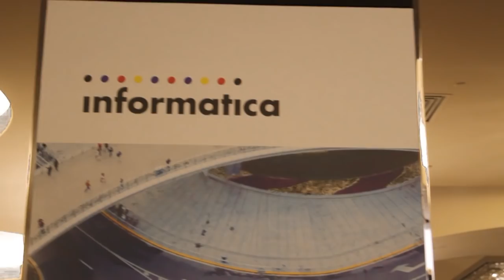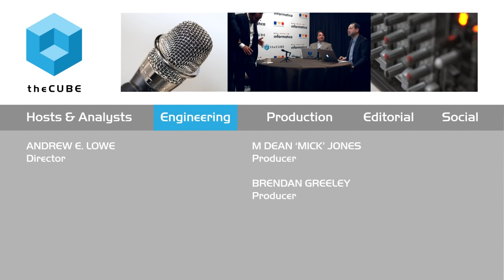Amit Walia - Informatica World 2015 - theCUBE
01. Amit Walia, Informatica, visits theCUBE. (00:35)
02. What is the key thing customers and analytics are being used for big data?. (01:01)
03. How does Informatica manage machine collection of data?. (02:03)
04. How does management decide what to look at with real time?. (03:52)
05. What is engagement data and what does it mean for context?. (06:18)
06. Why is this moment in time so important?. (08:17)
07. What does it mean mean to have a digital transformation?. (09:51)
08. What is happening with security?. (11:16)
09. Why is their a focus on metadata?. (13:38)
10. What type of break throughs will we see in the future?. (14:57)

Amit Walia, Informatica, at Informatica World 2015 with John Furrier and George Gilbert